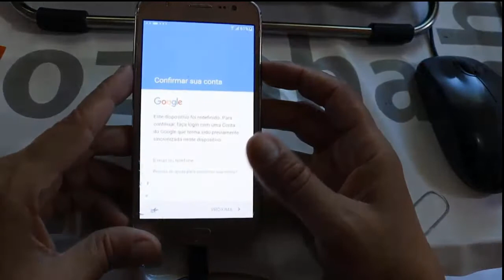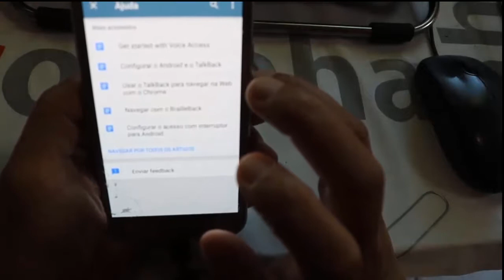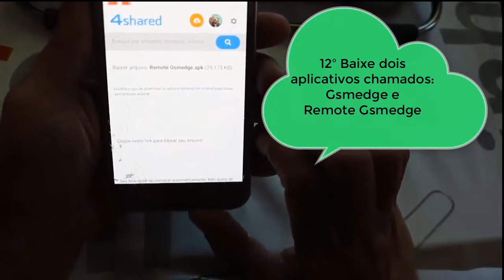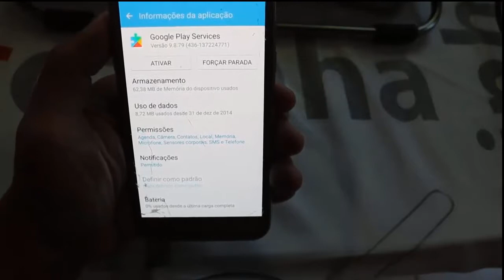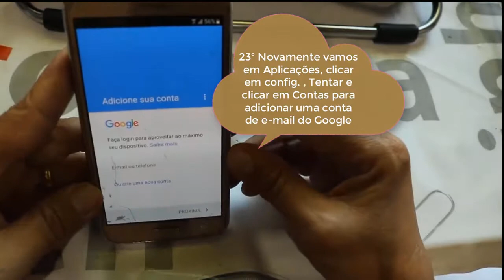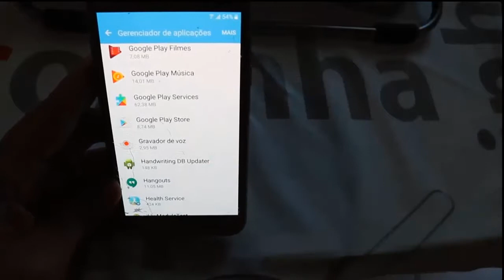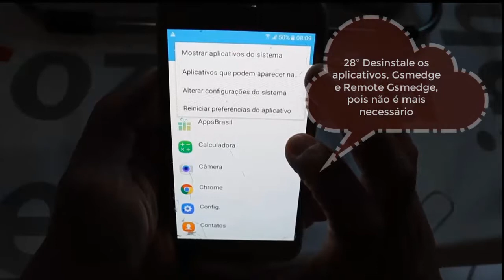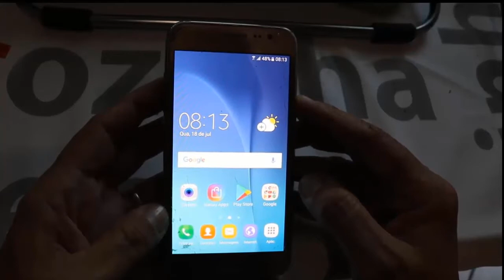Desbloqueio de Celular Galaxy J5 - Tirando Conta Google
*INFORMAÇÕES IMPORTANTES*
Não façam esse procedimento de formatação se os dados do celular forem seus, tenham antes um backup.
Esse procedimento só é para celulares que foi comprado de terceiros.
Um dos melhores métodos para desbloquear celular com conta Google cadastrada por outro usuário.